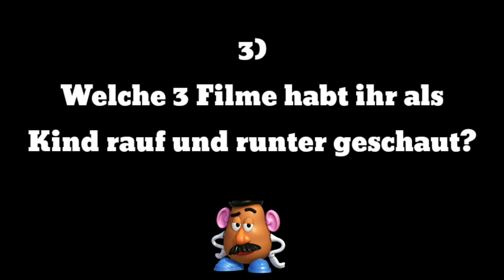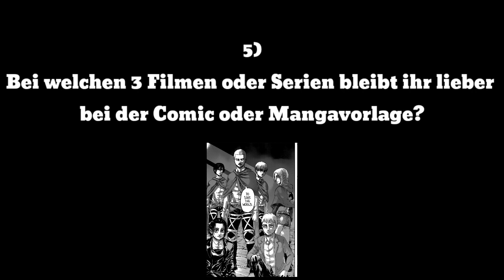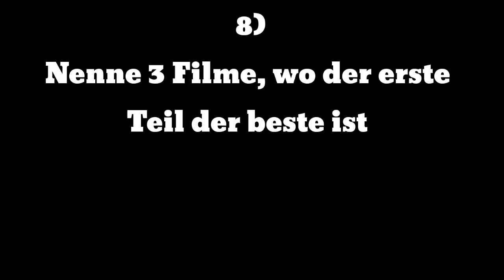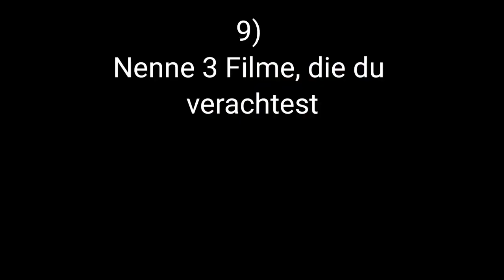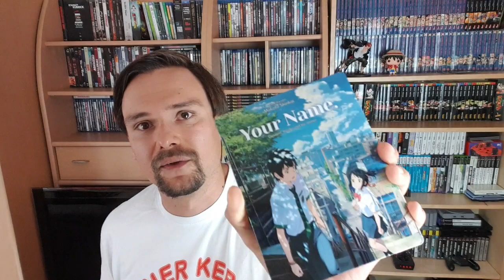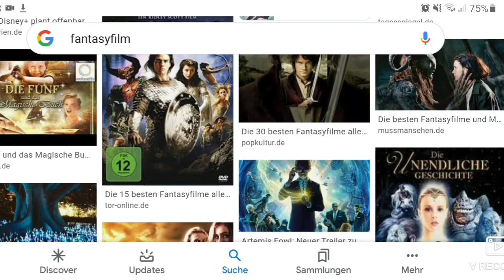Der One Question Three Answers TAG - Meine Antworten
Heute beantworte ich euch fragen zu Filmen. Hier die Leute die ich tagge:

Hier die Fragen:

1. Nenne 3 Filme, die eine Fortsetzung brauchen, wo aber keine in Aussicht ist
2. Nenne 3 Filme, die du früher super fandest und heute scheiße
3. Welche 3 Filme habt ihr als Kind rauf und runter geschaut?
4. Nennt eure 3 Lieblings Synchronsprecher
5. Bei welchen 3 Filmen oder Serien bleibt ihr lieber bei der Comic, Buch- oder Manga Vorlage?
6. Nennt eure Top 3 Direct-To-DVD Filme
7. Was sind eure Top 3 Sountracks oder letzten Jahre?
8. Nenne 3 Filme, wo der erste Teil der Beste ist und dann immer weiter nachlässt
9. Nenne 3 Filme, die du verachtest
10. Welche 3 Kultklassiker habt ihr erst sehr spät gesehen
11.  Nenne deine Top 3 Filme, die nach einer wahren Begebenheit basieren
12.  Nenne deine Top 3 aktuelle Filme
13.  Nenne deine Top 3 Merchandise Produkte
14.  Was sind deine Top 3 Extras auf einer DVD/Blu Ray
15.  Nennt eure Top 3 Fantasy Filme